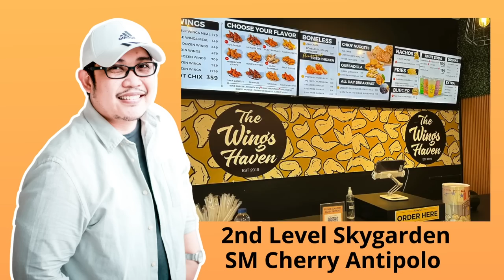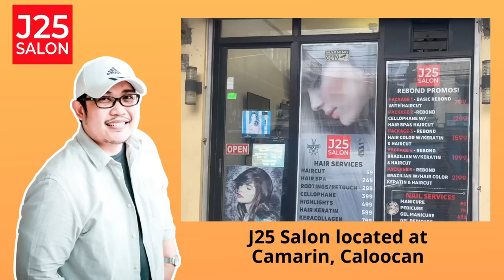CHESTER | PAPA DUDUT STORIES